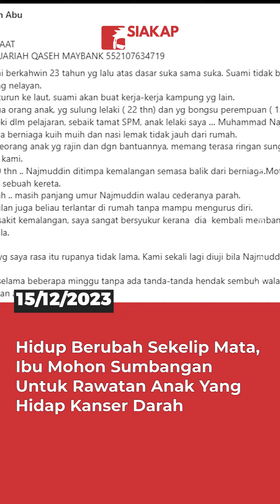Hidup Berubah Sekelip Mata, Ibu Mohon Sumbangan Untuk Rawatan Anak Yang Hidap Kanser Darah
Menerusi kisah yang dikongsikan oleh aktivis masyarakat, Natipah Abu di Facebook, wanita yang dikenali sebagai Puan Hanizam, 49, menceritakan kisah hidupnya bersama suami dan anak-anak, selain memohon bantuan.